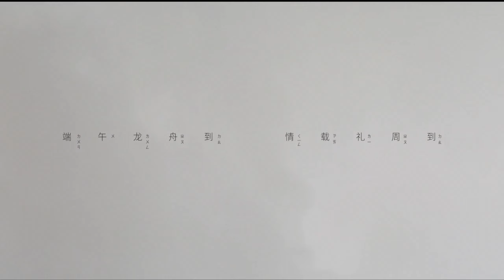How We Celebrate the Chinese Dragon Boat Festival in BFP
Giving you warm wishes on the Chinese Dragon Boat Festival. May you stay healthy, and may your life be filled with success, happiness, and harmony!